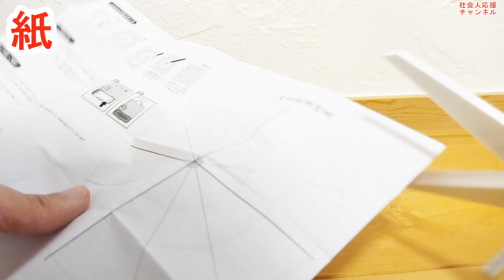3Dプリンターで作ったハサミは切れるのか？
最近ハサミは壊れました。

新しいの買えし。

作ったらええやん。
ハサミ、作ったらええやん。

３Dプリンターでハサミを作ったら紙がきれるのかどうか。
これ、気になってました。

他にも、プライヤーやモンキーレンチも作ってみたい。

EasyThreedでは作れなかったものが、ANYCUBICでは印刷できる。
精度の違う３Dプリンターは違います。

0.1ｍｍで印刷したら積層がほぼありません。
印刷時間かかるけど。

0.2ｍｍでも十分。

時計を量産してメルカリに出品する日も近い。

もちろん、オリジナルデザインです。

きゅうりとナスビの天ぷら時計デザイン

■使用したプリンター
ANYCUBIC MEGA X